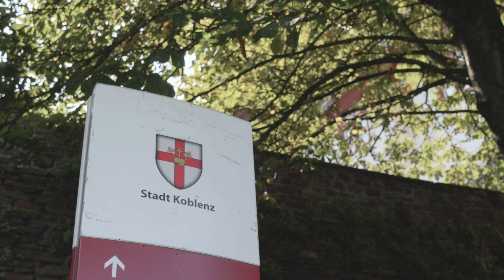Sunny Sunday in Koblez am Rhein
Koblenz (German: Koblenz German pronunciation: [ˈkoːblɛnt͡s] (About this sound listen)), also spelled Coblenz (English and pre-1926 German spelling) or Coblence (French: Coblence), is a German city situated on both banks of the Rhine at its confluence with the Moselle, where the Deutsches Eck (German Corner) and its monument (Emperor William I on horseback) are situated.

As Koblenz was one of the military posts established by Drusus about 8 BC, the city celebrated its 2000th anniversary in 1992.

The name Koblenz originates from Latin (ad) confluentes,[2] confluence or "(at the) merging of rivers". Subsequently, it was Covelenz and Cobelenz. In the local dialect the name is Kowelenz.

After Mainz and Ludwigshafen am Rhein, it is the third largest city in Rhineland-Palatinate, with a population of c. 106,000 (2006). Koblenz lies in the Rhineland.

The city was a member of the league of the Rhenish cities which rose in the 13th century. The Teutonic Knights founded the Bailiwick of Koblenz in or around 1231. Koblenz attained great prosperity and it continued to advance until the disaster of the Thirty Years' War brought about a rapid decline. After Philip Christopher, elector of Trier, surrendered Ehrenbreitstein to the French, the city received an imperial garrison in 1632. However, this force was soon expelled by the Swedes, who in their turn handed the city over again to the French. Imperial forces finally succeeded in retaking it by storm in 1636.

In 1688, Koblenz was besieged by the French under Marshal de Boufflers, but they only succeeded in bombing the Old City (Altstadt) into ruins, destroying among other buildings the Old Merchants' Hall (Kaufhaus), which was restored in its present form in 1725. The city was the residence of the archbishop-electors of Trier from 1690 to 1801.
Since 2010 the Koblenz Cable Car has been Germany's biggest aerial tramway

In 1786, the last archbishop-elector of Trier, Clemens Wenceslaus of Saxony, greatly assisted the extension and improvement of the city, turning the Ehrenbreitstein into a magnificent baroque palace. After the fall of the Bastille in 1789, the city became, through the invitation of the archbishop-elector's chief minister, Ferdinand Freiherr von Duminique, one of the principal rendezvous points for French émigrés. The archbishop-elector approved of this because he was the uncle of the persecuted king of France, Louis XVI. Among the many royalist French refugees who flooded into the city were Louis XVI's two younger brothers, the Comte de Provence and the Comte d'Artois. In addition, Louis XVI's cousin, Prince Louis Joseph de Bourbon, prince de Condé, arrived and formed an army of young aristocrats willing to fight the French Revolution and restore the Ancien Régime. The Army of Condé joined with an allied army of Prussian and Austrian soldiers led by Duke Karl Wilhelm Ferdinand of Brunswick in an unsuccessful invasion of France in 1792. This drew down the wrath of the First French Republic on the archbishop-elector; in 1794, Coblenz was taken by the French Revolutionary army under Marceau (who was killed during the siege), and, after the signing of the Treaty of Lunéville (1801) it was made the capital of the new French départment of Rhin-et-Moselle. In 1814, it was occupied by the Russians. The Congress of Vienna assigned the city to Prussia, and in 1822, it was made the seat of government for the Prussian Rhine Province.

After World War I, France occupied the area once again. In defiance of the French, the German populace of the city has insisted on using the more German spelling of Koblenz since 1926. During World War II it was the location of the command of German Army Group B and like many other German cities, it was heavily bombed and rebuilt afterwards. Between 1947 and 1950, it served as the seat of government of Rhineland-Palatinate.

The Rhine Gorge was declared a World Heritage Site in 2002, with Koblenz marking the northern end.